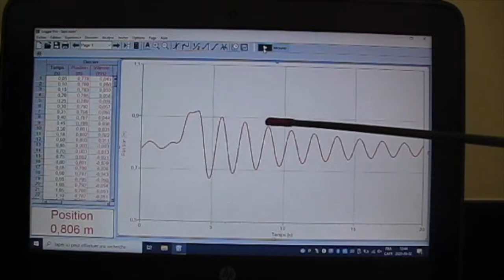Bloc ressort en oscillation amortie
Introduction aux oscillations amorties grâce à un système bloc-ressort.